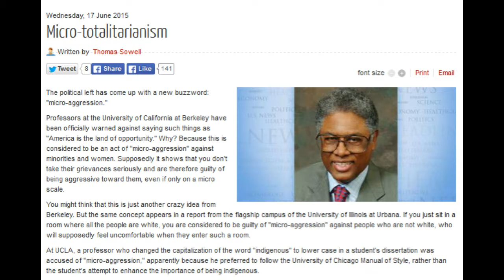Thomas Sowell: Micro-totalitarianism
The political left has come up with a new buzzword: “micro-aggression.”

Professors at the University of California at Berkeley have been officially warned against saying such things as “America is the land of opportunity.” Why? Because this is considered to be an act of “micro-aggression” against minorities and women. Supposedly it shows that you don’t take their grievances seriously and are therefore guilty of being aggressive toward them, even if only on a micro scale.